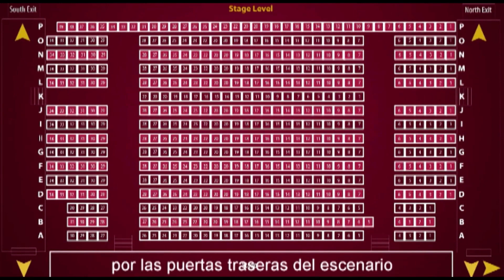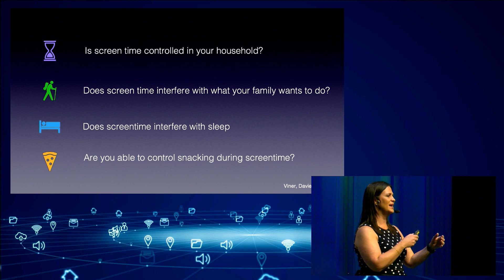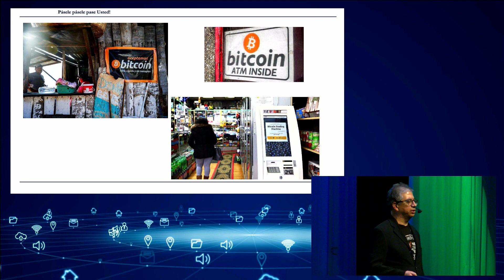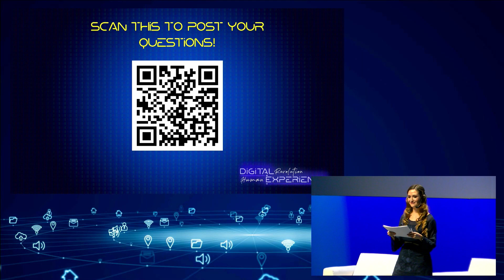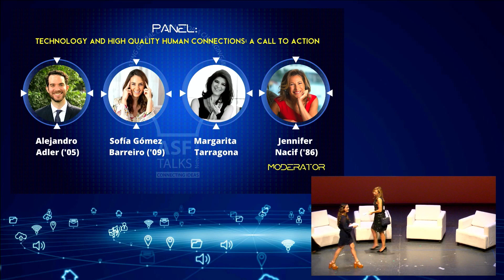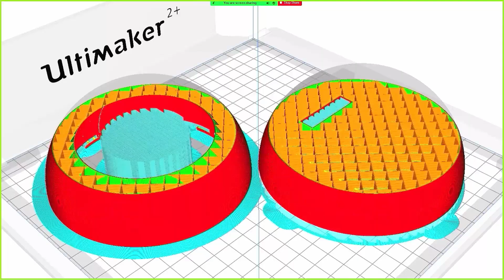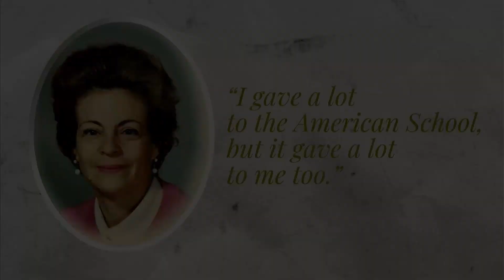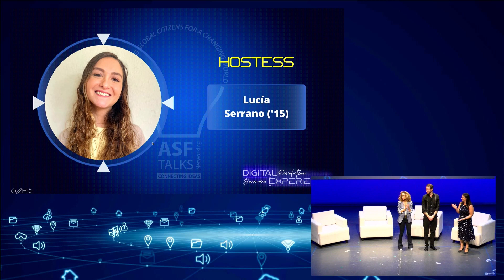ASF Talks 2022